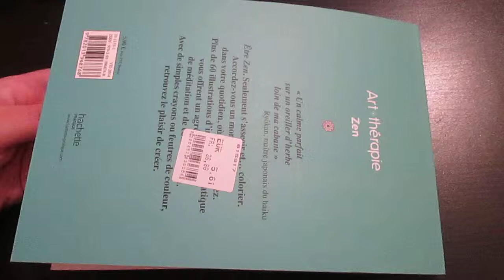Art-therapie zen 60 coloriages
Art-therapie zen 60 coloriages :p